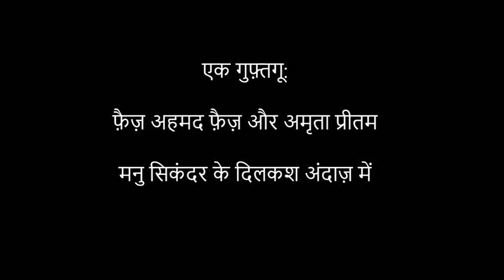Manu Sikander Reads Faiz for Urdu Studio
Nishast is an initiative of Urdu Studio Delhi where Poetry is celebrated.